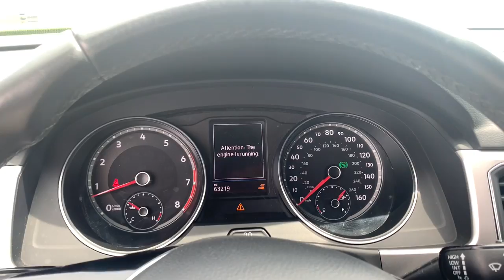2018 Volkswagen Atlas Urbandale, West Des Moines, Johnston, Des Moines, Clive JC566104MT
DEEP BLACK PEARL EFFECT Used 2018 Volkswagen Atlas available in 9625 Hickman Road, Urbandale, Iowa at Ramsey Subaru Mazda of Des Moines. Servicing the Urbandale, West Des Moines, Johnston, Des Moines, Clive, IA area.

Ramsey Subaru Mazda of Des Moines
9625 Hickman Road

DEEP BLACK PEARL EFFECT exterior and TITAN BLACK V-TEX interior 3.6L V6 SE trim. Third Row Seat Heated Seats Back-Up Camera Aluminum Wheels All Wheel Drive Rear Air. KEY FEATURES INCLUDE: Third Row Seat All Wheel Drive Rear Air Heated Driver Seat Back-Up Camera. Volkswagen 3.6L V6 SE with DEEP BLACK PEARL EFFECT exterior and TITAN BLACK V-TEX interior features a V6 Cylinder Engine with 276 HP at 6200 RPM*. EXPERTS ARE SAYING: Edmunds.com explains With ample cargo space in back numerous storage bins throughout the cabin and second-row seats that can slide forward with child seats installed the Atlas delivers above-average utility in this class.. Horsepower calculations based on trim engine configuration. Please confirm the accuracy of the included equipment by calling us prior to purchase.